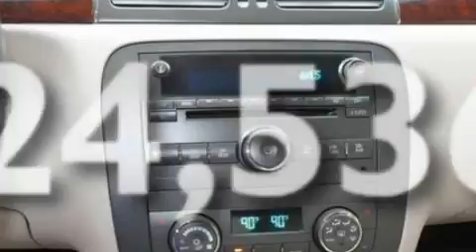2008 BUICK LUCERNE MI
We are proud to present this 2008 BUICK LUCERNE .

 Year : 2008
 Make : BUICK
 Model : LUCERNE
 Engine : 3.8L V6
 Trans . : AUTO 4SPD

 Miles : 24,536

 Stock : 32995